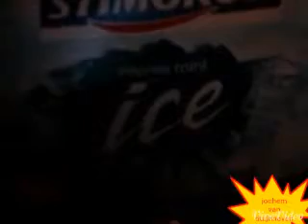Magic #2 | Random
Nog iets met magic